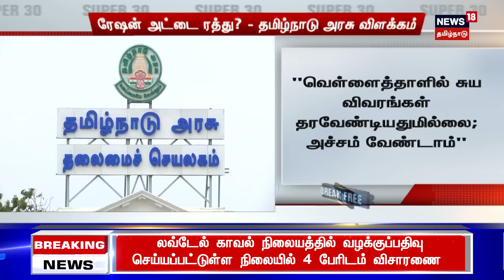ஒரு முக்கிய அறிவிப்பு - ரேஷன் அட்டை ரத்து? -தமிழ்நாடு அரசு விளக்கம் | TN Govt | Ration Card